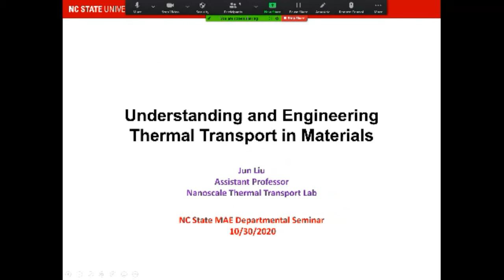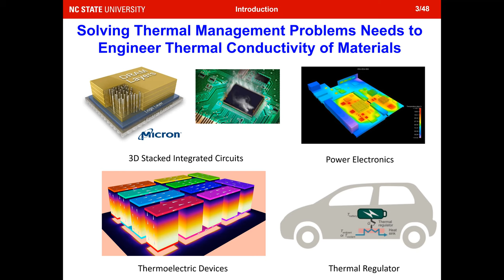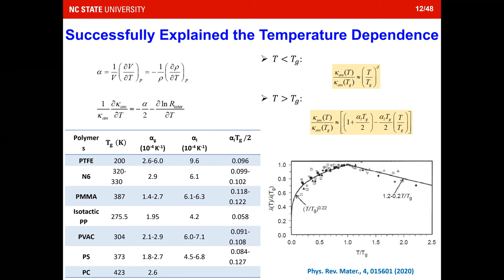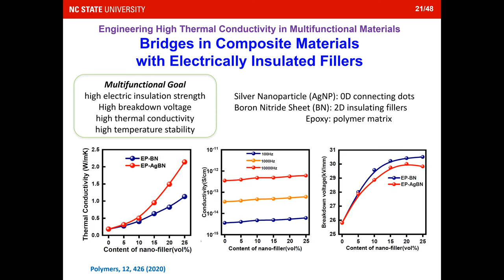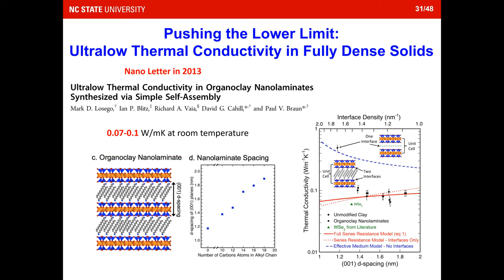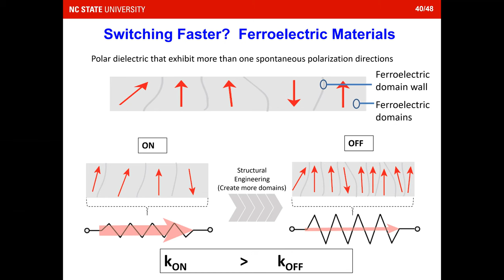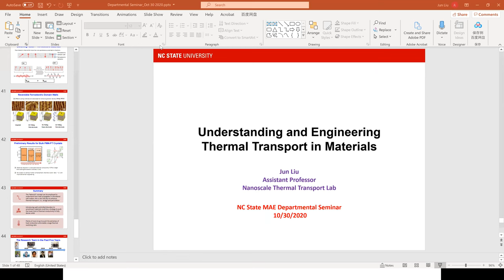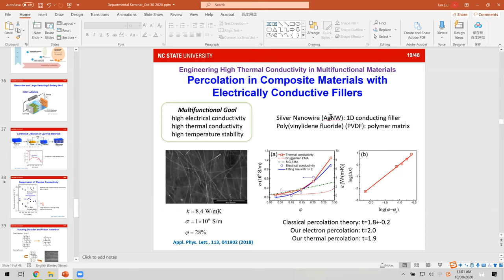MAE Seminar - Dr. Jun Liu (10/30/2020)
Dr. Jun Liu: “Understanding and Engineering Thermal Transport in Materials” NC State University Mechanical and Aerospace Engineering Seminar on Oct. 30, 2020.